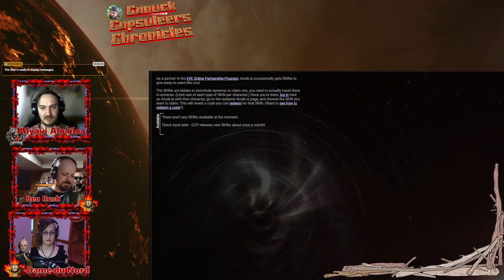CSM 18: Interview with Kilyavi Alaailaa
Questions :

1- Please present yourself 2:12
2- What are your area of expertise in the game? 3:10
3- Could you talk about the issue with the Large collectives connections and some idea you got about it? 10:08
4- Please talk to us about the duration of heavy fights 15:52
5- What do you mean with : Lore of Drifters and sleepers? 20:28
6- You got ideas about C5/C6 rebalance. What are they? 22:12
7- Have you thought about how things are in c1, they are also very little used and almost all empty? 26:25
8- What do you think about improving the moons in WH? 29:26
9- Talk to us about Deep Space Exploration 32:08
10- What are the 2 biggest things that Eve needs right now 36:43
11- What would be the 1 thing in the game that if it changes during you time as a CSM member, you would consider your term a real success 42:09
12- (Last question) Why should Canucks and friends vote for you? 42:57